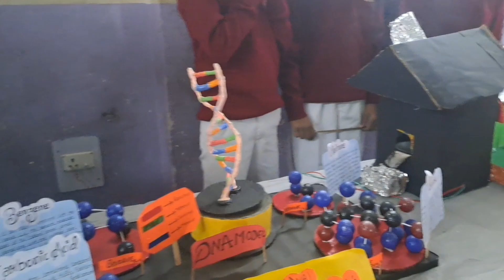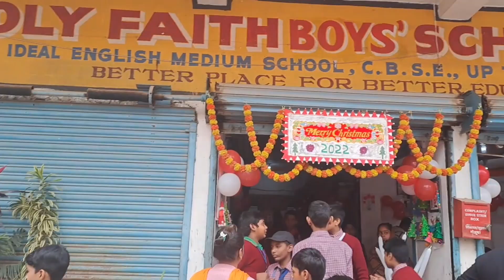आज मैं दिपक के School मेChristmas Day मे सामिल हुई दिपक ने सेनटा का अभिनय किया अच्छा लगा ।